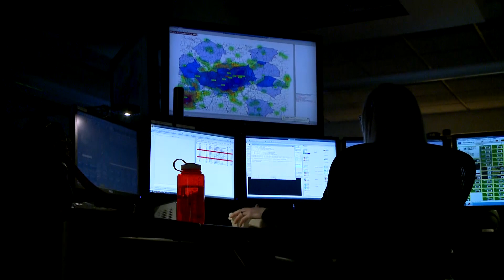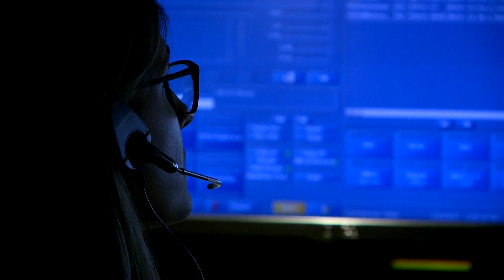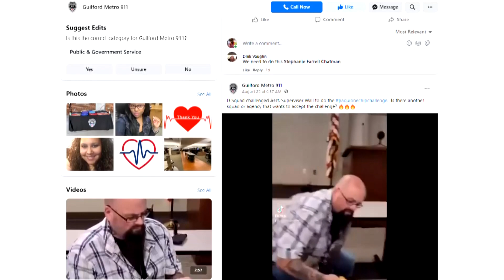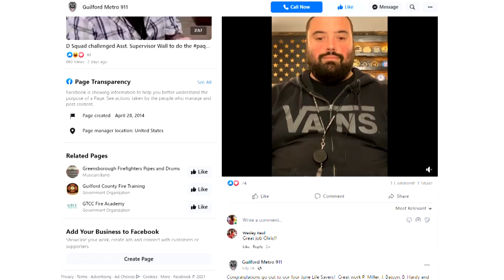Christine Moore - FYI Weekly Interview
Guilford Metro 911 is currently hiring!  Christine Moore, GM 911's Operations Manager, talks about the training process for prospective Telecommunicators.